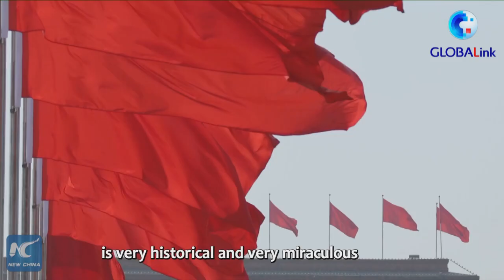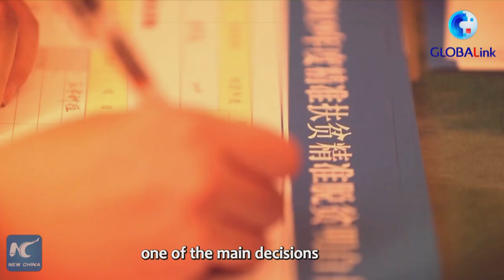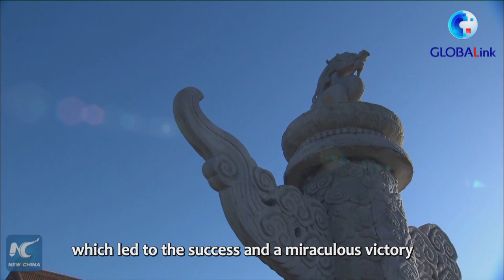GLOBALink | CPC leadership critical to China's success in poverty eradication: overseas officials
The leadership of the Communist Party of China (CPC) is critical to China's success in poverty eradication, overseas officials have said.